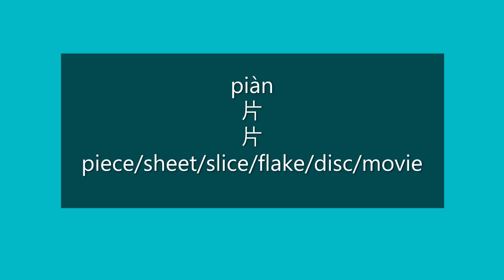How to Say PIECE, SHEET, SLICE, FLAKE in Mandarin Chinese | Learn Chinese HSK 2 Vocabulary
How to Say piece/sheet/slice/flake/disc/movie in Mandarin Chinese?

How to Pronounce piece/sheet/slice/flake/disc/movie in Mandarin Chinese?

Happy learning!